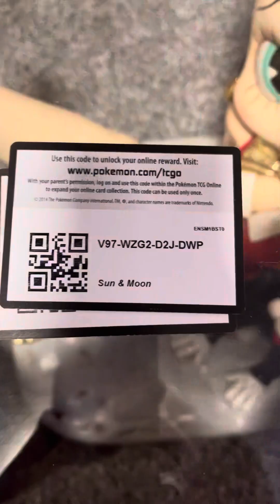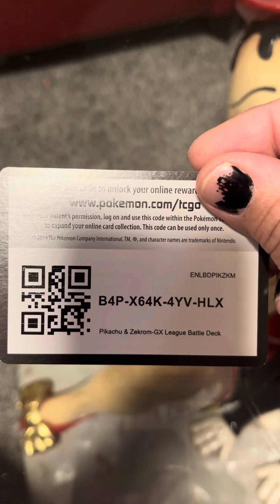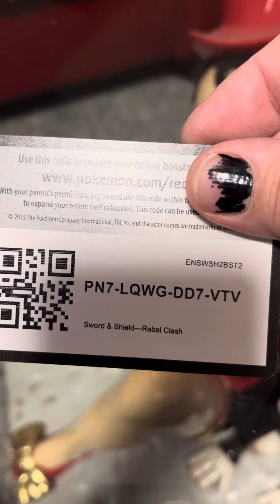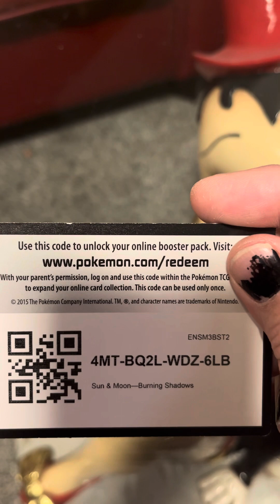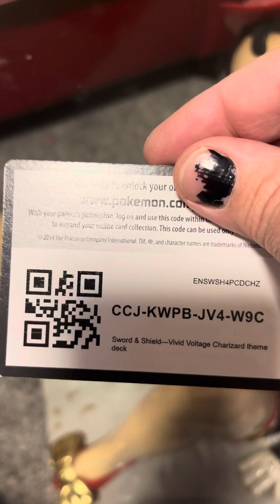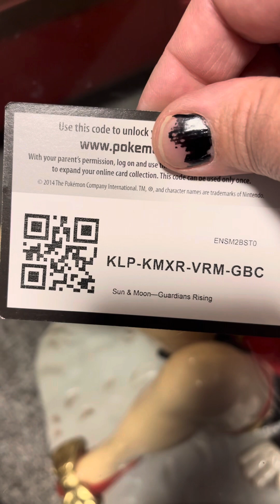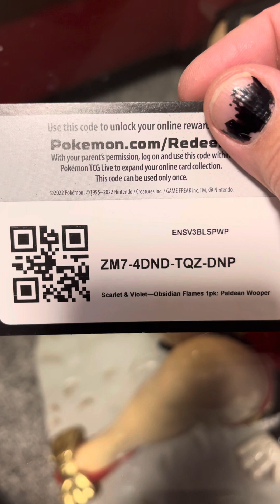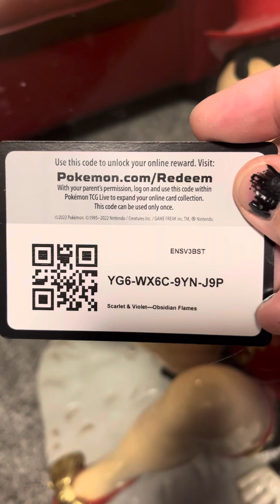Handing out Pokémon code card in Black Forest. In Colorado Springs (Colorado) 2023